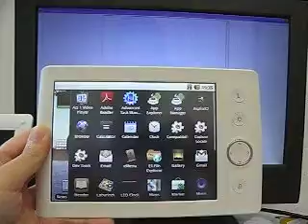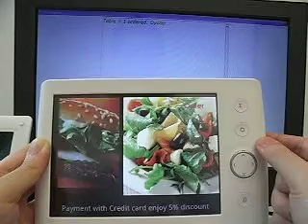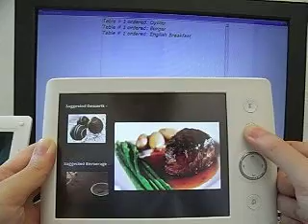Android eMenu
electronic Menu in Catering industry is becoming popular nowadays. Propagation Systems Limited provides the design of the eMenu in Android platform. Customers are able to review the items listed in the menu as well as taking order directly to the server.

Propagation Systems Limited is the hardware and software design company.